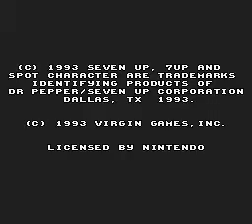ME PLAYING COOL SPOT - L-1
It is just me... Playing the first Level of Cool Spot in Normal mood.